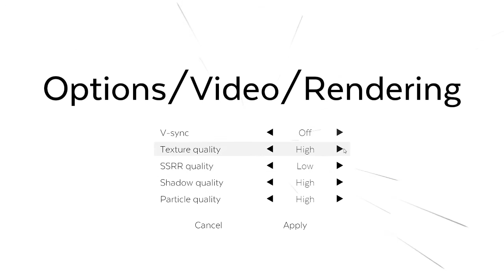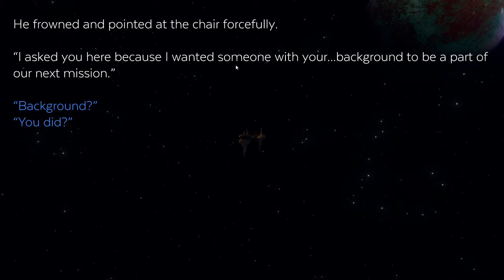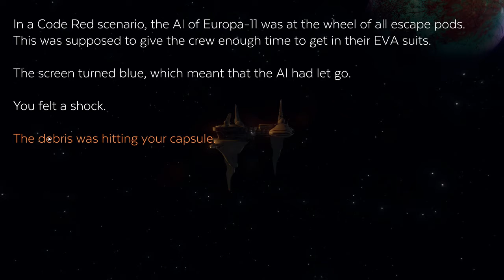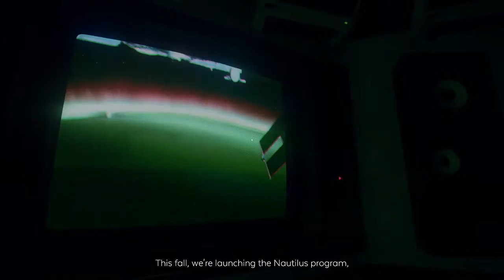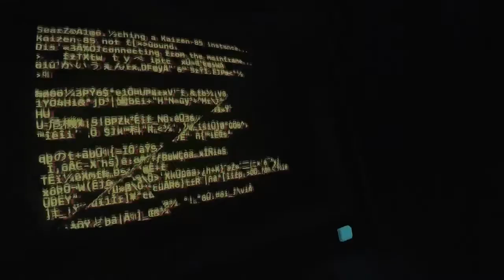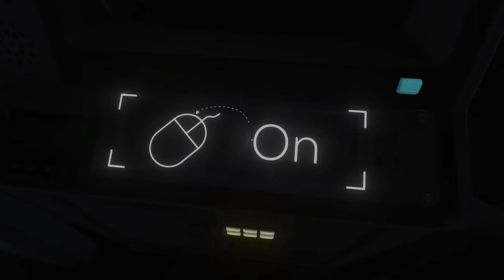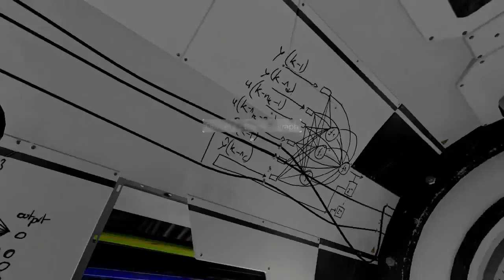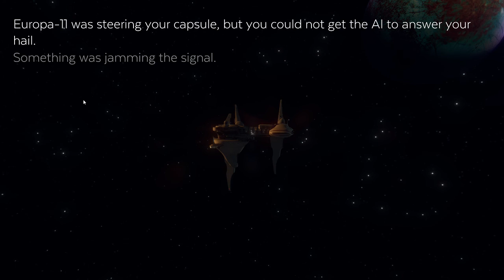Event[0] - Fall in Love With A Computer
Kevin
Chowchow
Amber
Erica
Ssabor
Buttkick